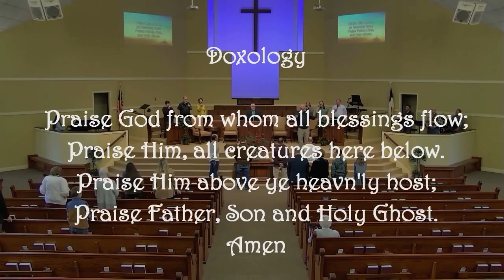Rahab's Rope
Joshua 2